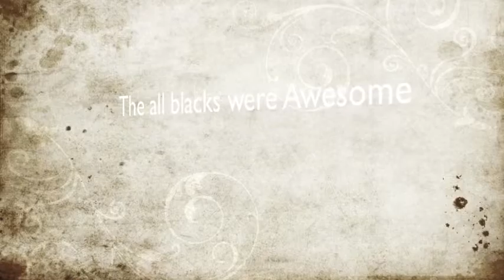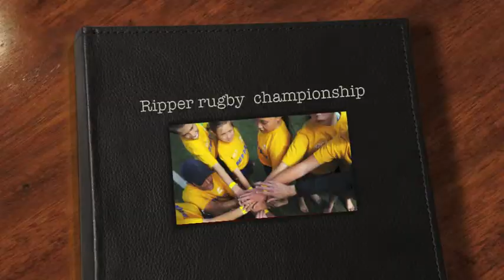Te Akau ki Papamoa rip it up in wellington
I put this together for my school because nationals is the best achievement my school has ever had.